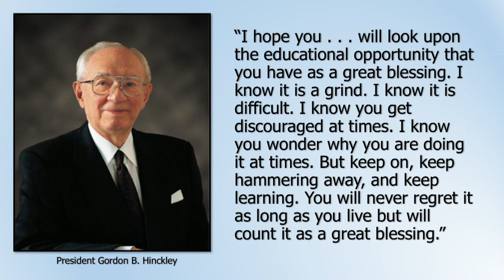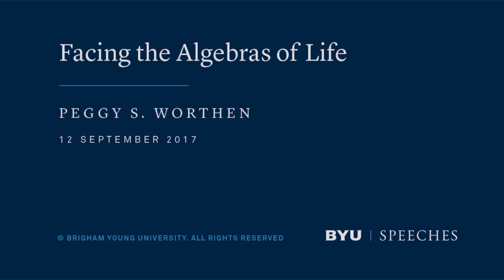Facing the Algebras of Life | Peggy S. Worthen | 2017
We all meet our match somewhere. For Sister Worthen, it was algebra. When we are faced with something difficult, will we quit or will we learn?